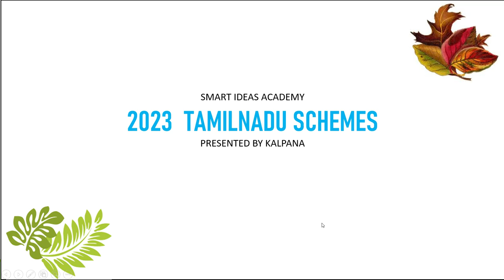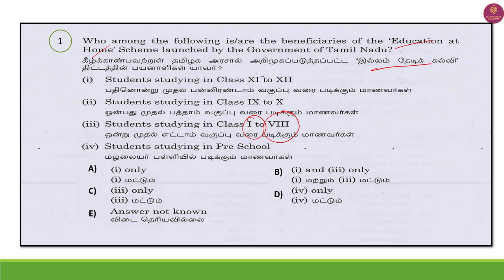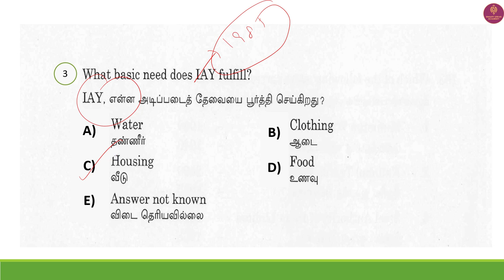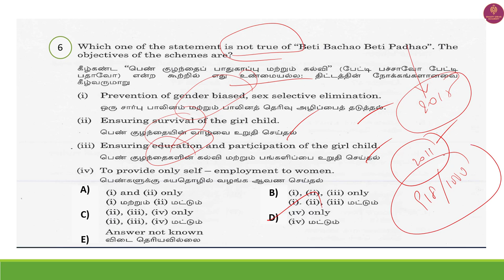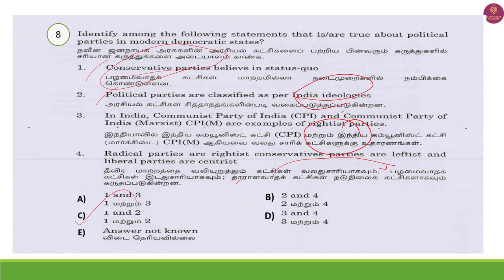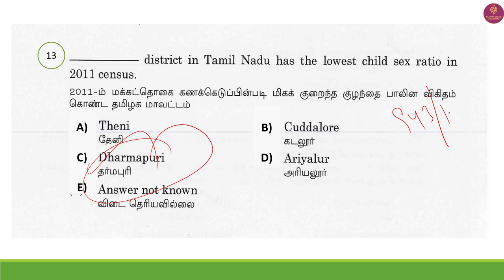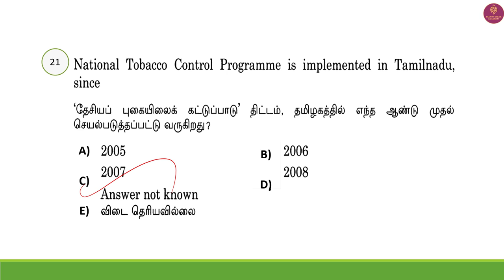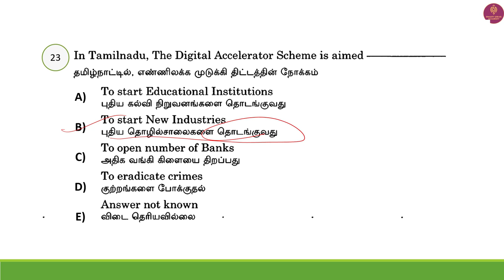2023 Tnpsc Tamilnadu Schemes Questions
Payment : Rs.250
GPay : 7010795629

UNIT 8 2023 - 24 Questions

2023 Tnpsc Tamilnadu Schemes Questions | Tnpsc Tamilnadu Schemes | Tnpsc 2023 Schemes Questions